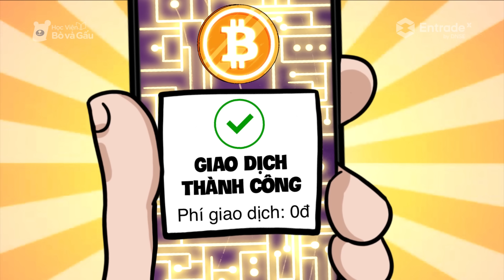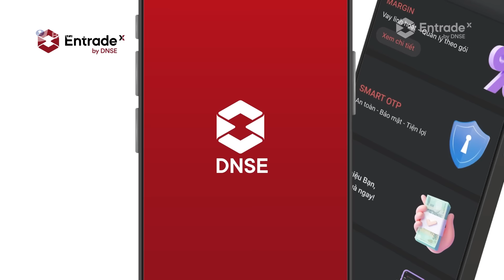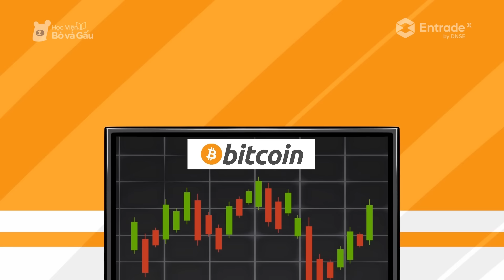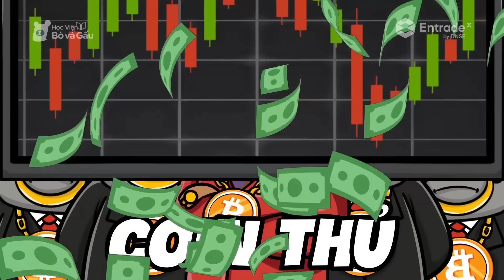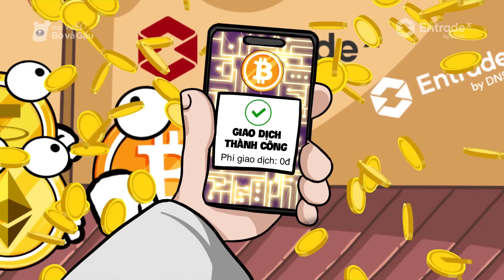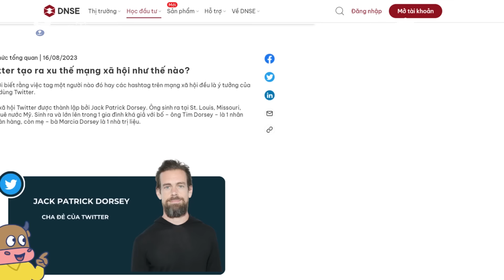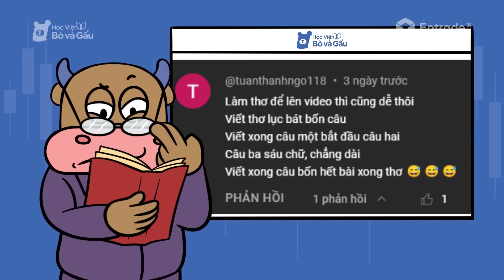BITCOIN - Kẻ tiên phong trong cuộc cách mạng tài chính | Câu chuyện kinh doanh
Bitcoin là một loại tiền kỹ thuật số phi tập trung, được phát minh bởi một người hoặc nhóm người bí ẩn với bí danh Satoshi Nakamoto vào năm 2009. Sự ra đời của Bitcoin đã gây ra một cuộc cách mạng trong thế giới tài chính. Bitcoin đã thách thức các mô hình truyền thống về tiền tệ, và mở ra một thế giới mới về khả năng thanh toán và đầu tư. Vậy Bitcoin là gì?

Chào mừng các bạn quay trở lại với học viện bò và gấu. Trong câu chuyện kinh doanh số lần này, Hãy cùng chúng mình tìm hiểu về lịch sử của đồng tiền này nhé.

🎪 Mở ngay tài khoản giao dịch chứng khoán tại Entrade X qua đường link này và làm theo các bước để nhận mã cổ phiếu nhé các bạn iu

🎪 Cơ hội trở thành cổ đông cùng Bò và Gấu, hãy tham gia đăng ký mua cổ phiếu DSE tại phiên IPO trực tuyến của DNSE tại

🎪 Xem thêm các nội dung giải trí khác của chúng mình tại các kênh: